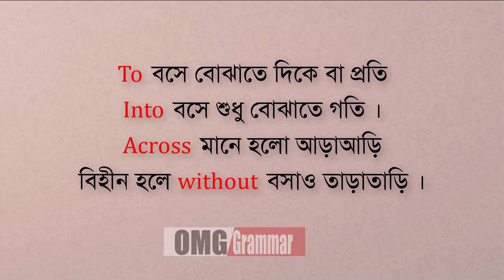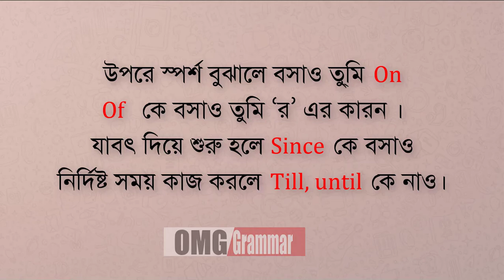ছন্দে ছন্দে preposition শিখুন || Part- 01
In this video, we are going to teach you the best way to learn prepositions in English grammar for any competitive examination and Spoken English. Most of the candidates in the examination center tick the wrong answer just because of less knowledge of prepositions. Watch this video till the end and we guaranty your success.

A preposition is a word used to link nouns, pronouns, or phrases to other words within a sentence. They act to connect the people, objects, time and locations of a sentence. Prepositions are usually short words, and they are normally placed directly in front of nouns

১টি Paragraph পড়ে ২৮টি Paragraph লিখার নিনজা টেকনিক

এছাড়াও প্রয়োজনীয় আরো তথ্য, শীট, শর্ট টেকনিক, এক্সাম্পল, এক্সারসাইজ পেতে আমাদের সাথেই থাকুন।